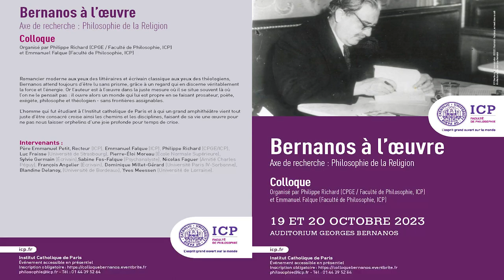Colloque "Bernanos à l'œuvre" - Entretien avec Sylvie Germain : Dialogue d'enfances dans la co...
Entretien avec Sylvie Germain : « Dialogue d’enfances dans la compagnie de Bernanos » (Pierre-Éloi Moreau – École Normale Supérieure)

Colloque organisé les 19 et 20 octobre 2023 , par Philippe Richard (CPGE / ICP) et Emmanuel Falque (ICP)

Axe de recherche : philosophie de la religion